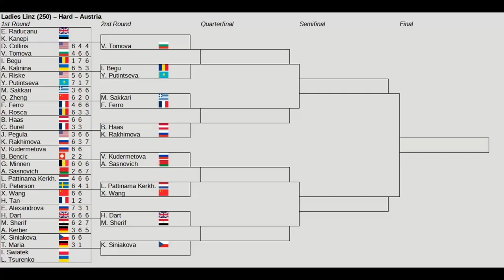Ladies Linz 2023 | Emma Raducanu vs Kaia Kanepi | 1st Round | AO Tennis 2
Ladies Linz